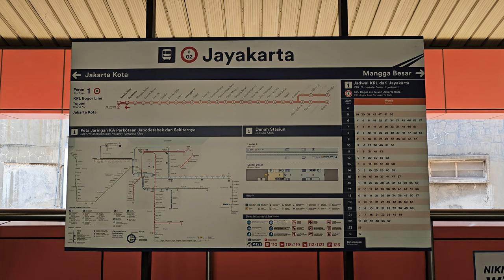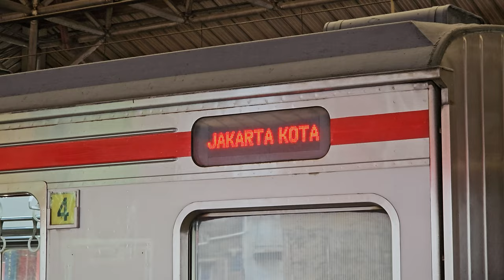[4K] Stasiun Jayakarta: Kompilasi Kereta JR 205, Tokyu 8500, CC 206 | KRL Commuter Line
Kompilasi KRL Commuter Line Lin Bogor dan Kereta Api Jarak Jauh: JR 205 Rheostatik, JR 205 VVVF, Tokyu 8500, Lokomotif CC 206 di Stasiun Jayakarta.